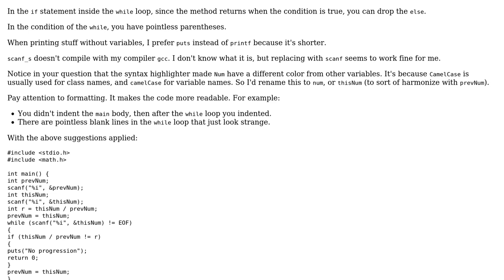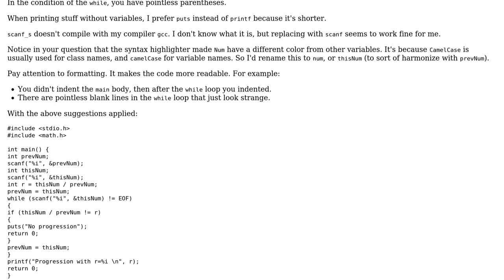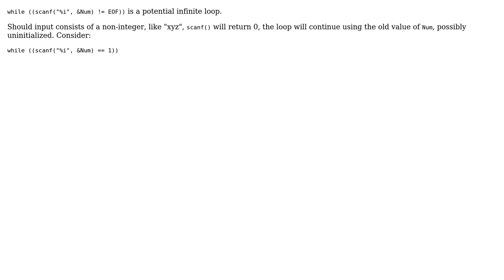Determining coefficient in geometric progression (3 Solutions!!)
Determining coefficient in geometric progression

With thanks & praise to God, and with thanks to the many people who have made this project possible! | Content (except music & images) licensed under CC BY-SA | Music | Images & others | With thanks to user Nikolai Naidenov user janos user Jamal user chux - Reinstate Monica user 200_success and the Stack Exchange Network Trademarks are property of their respective owners. You are responsible for your own actions.